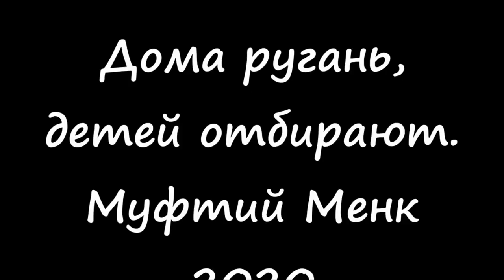Коронавирус это фейк или нет? Муфтий Исмаил бин Муса Менк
Ассаляму алейкум, друзья. Коронавирус это обман или не фейк? Муфтий Исмаил бин Муса Менк